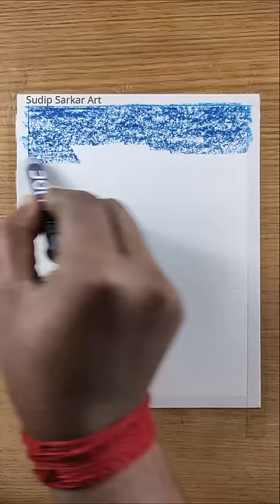Oil pastel drawing: tutorial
moon scenery drawing
seascape drawing